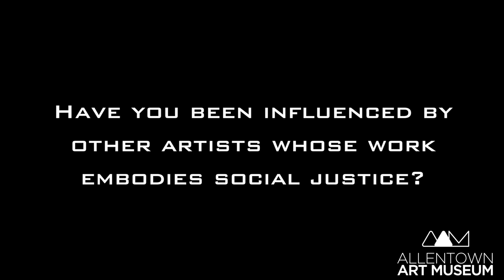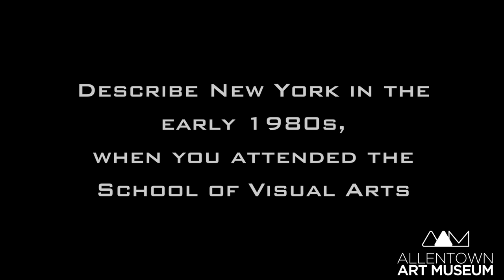Angel Suarez-Rosado: The Art Community & the HIV/AIDS Epidemic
On the occasion of World AIDS Day and Day Without Art on December 1, 2018, members of the community, including artists and activists, joined an open dialogue about current events at the Allentown Art Museum.

We spoke with artist Angel Suarez-Rosado about his experiences with the art community in New York City in the 1980s, as well as his thoughts on celebrating Day Without Art.